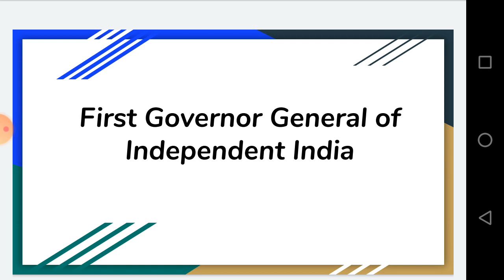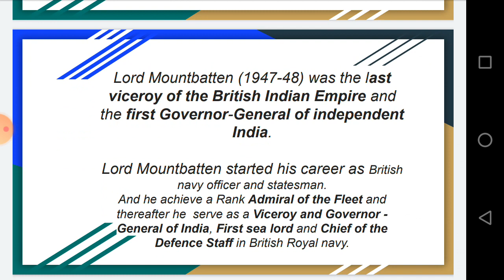First Governor General of Independent India/ Last Viceroy of British India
First governor general of independent india aur last viceroy of british india aur last viceroy of india is Lord Mountbatten.
This video contains basic information of lord mountbatten.

Some more video link are :-